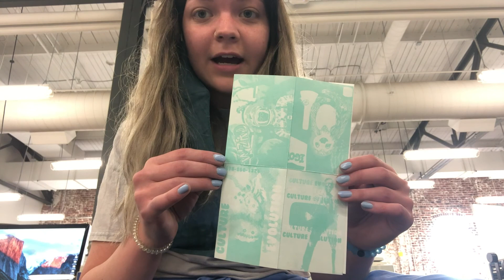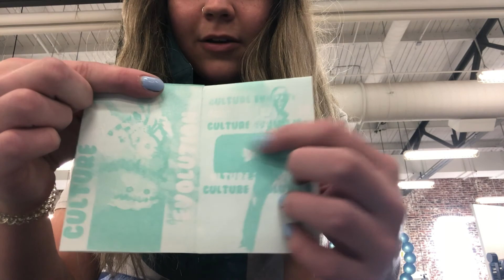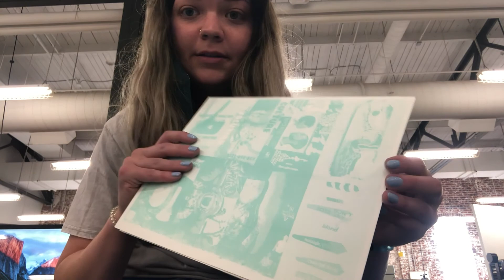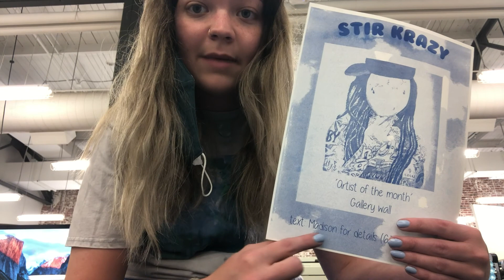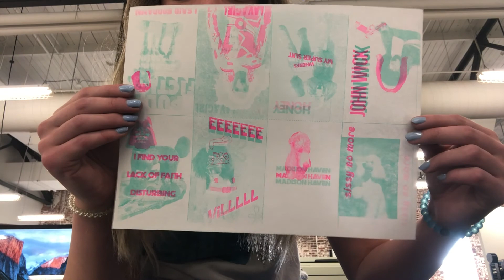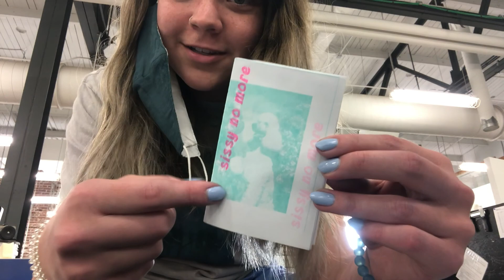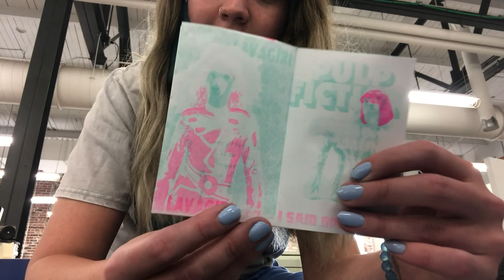Making Zines ~ print making studio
Come with me to the studio & enjoy some arts n crafts. Art school is my favorite. 💚